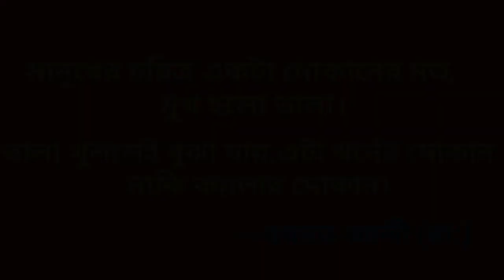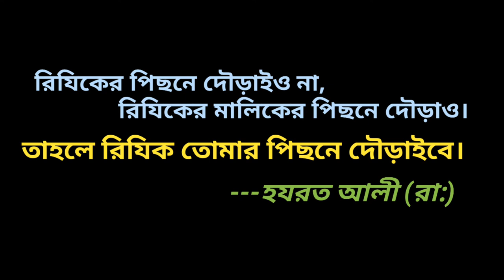কবে দেখা দিবে মাওলা | এশকের নতুন গজল | Kobe Dekha Dibe Mawla | NAZIRViD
কবে দেখা দিবে মাওলা | এশকের নতুন গজল |
একটু ভিন্ন সুরে একটি এশকের গজল।আশা করি সবার ভাল লাগবে।

⏩গজল টির লেখক:(রুহানী কবি)মাওলানা এমামুদ্দীন মো:ত্বহা

আর ভিডিওর নোটিফিকেশন পাওয়ার জন্য,পাশে আসা বেল🔔আইকনে ক্লিক করুন।